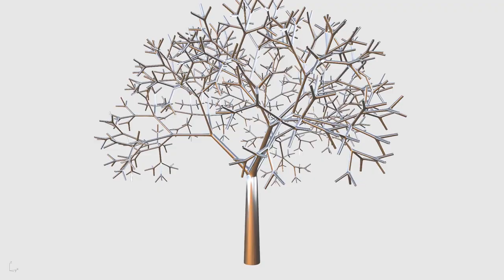Iron Cherry Blossoms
Just for fun. Don't take it too seriously.

This vid is just a practice of some GH components:
1. HoopSnake for making a loop with the same mechanism/logic.
2. MultiPipe for making Sub-D Tree.
3. MetaHopper for using GH to manipulate GH objects.